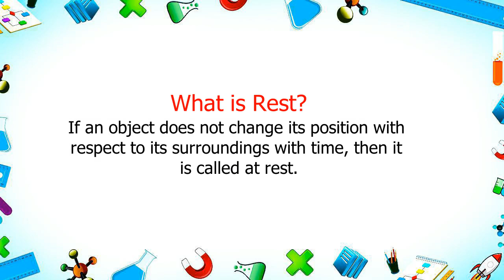What is Rest | define Rest | trending saurabh